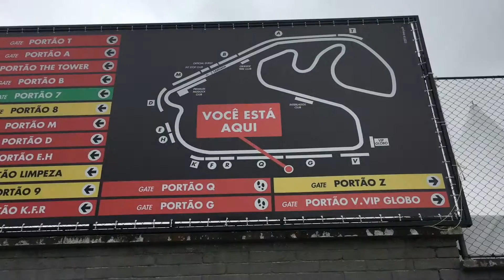48 Hours in Sao Paulo Brazil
Two Amazing experineces from super fast formula one cars to best amazonian dishes to Braizilan cousin.